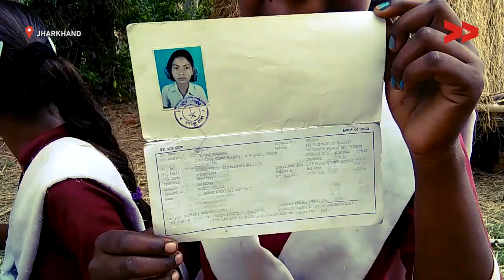IMPACT | Cycle provided to school girls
Community Correspondent Bharti Kumari reports from Ramgarh, Jarkhand for Video Volunteers.